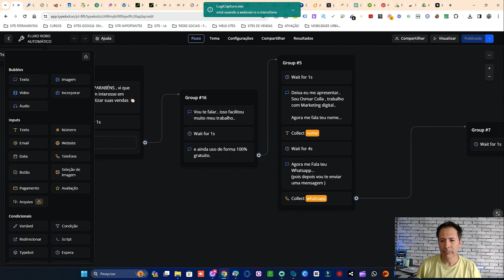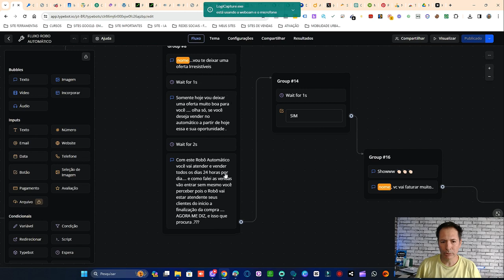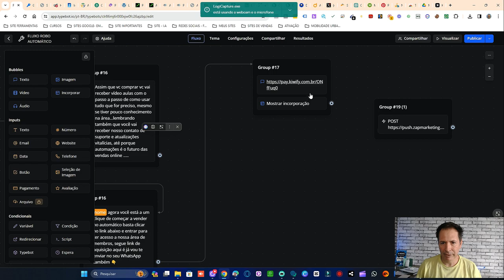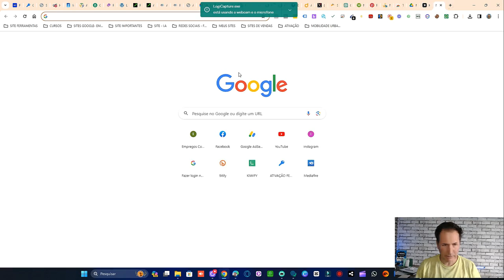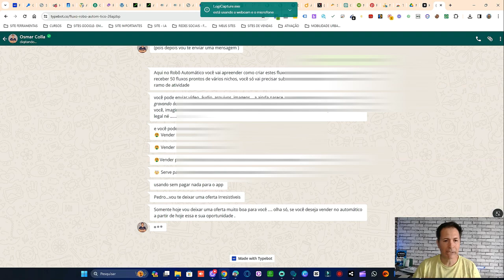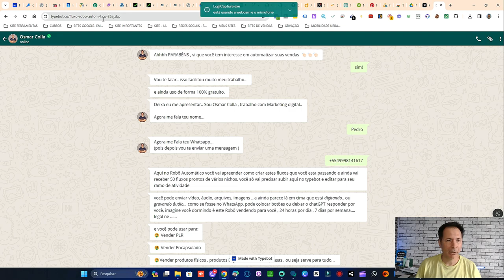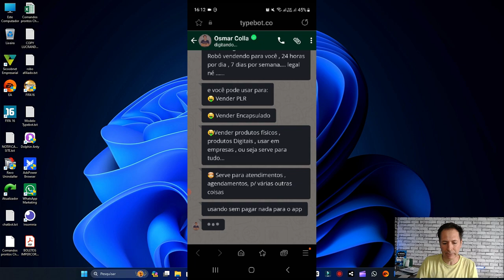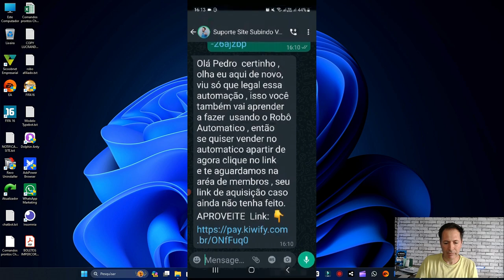Como colocar o CHECKOUT de qualquer plataforma no TYPEBOT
Neste vídeo, você aprenderá como adicionar o checkout de qualquer plataforma ao seu bot do Typebot, permitindo que você ofereça uma experiência de compra integrada e conveniente para seus clientes. Descubra passo a passo como configurar o checkout, desde a integração com a plataforma de pagamento até a personalização das opções de compra dentro do seu bot. Com este tutorial completo, você poderá potencializar suas vendas e oferecer uma jornada de compra fluida e eficiente aos seus usuários.

Typebot
Chatbot
Integração de Checkout
Plataforma de Pagamento
Experiência do Usuário
Automação de Vendas
Comércio Eletrônico
Tutorial de Integração
Vendas Online
Estratégia de Vendas